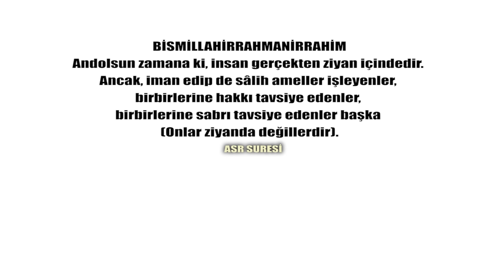ALEVİ KANAAT ÖNDERİ MEHMET GÜVEN'LE KONUŞULMAYANLAR